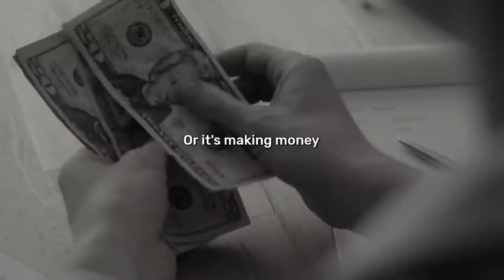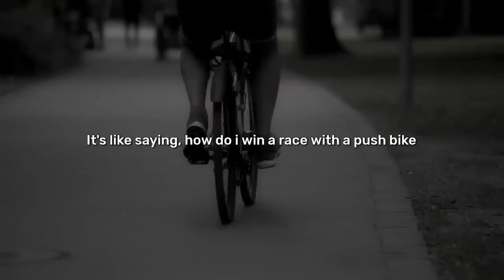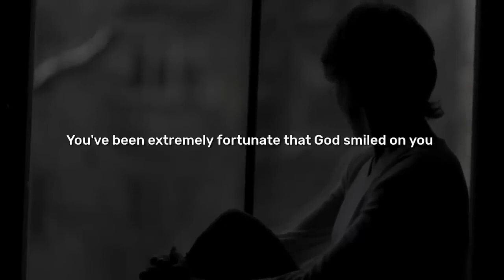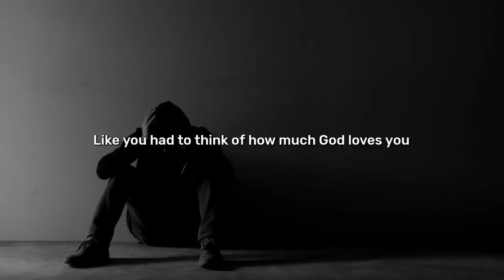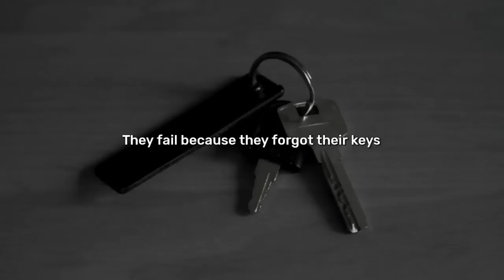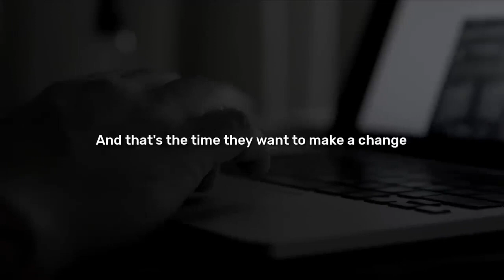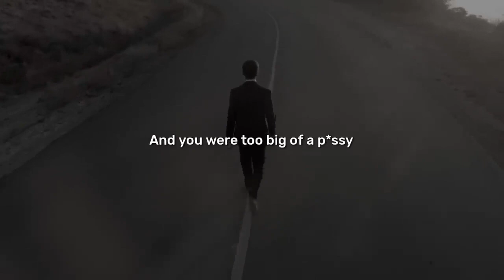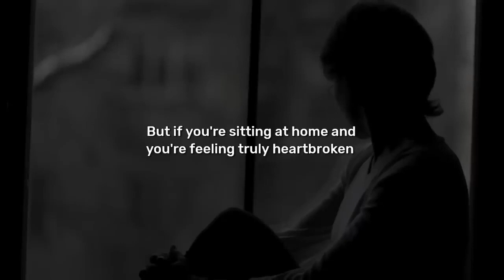The Most Eye Opening 10 Minutes Of Your Life - The Best Andrew Tate Motivation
We cover a wide range of topics including the most expensive houses in the world, whether it be based on location, ownership by famous footballers. We also showcase the worlds most expensive yachts, houses, planes, and cars, giving you a glimpse into the lavish lifestyles of the wealthy.